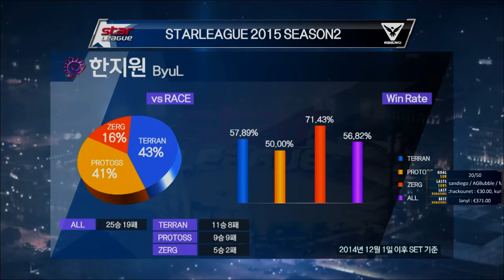ByuL vs Trap - SSL Saison 2 2015 - Phase de groupes - Groupe C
Si vous avez kiffé la vidéo, dites-le, faites un p’tit partage ou un like ♥
Saison 2 • StarLeague 2015 • Group Phase • Groupe C • ByuL vs Trap •